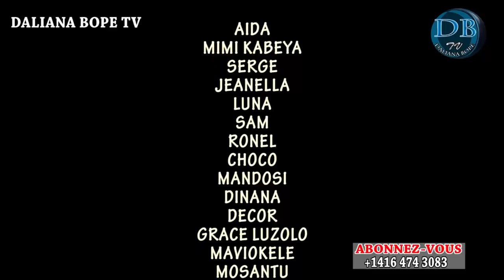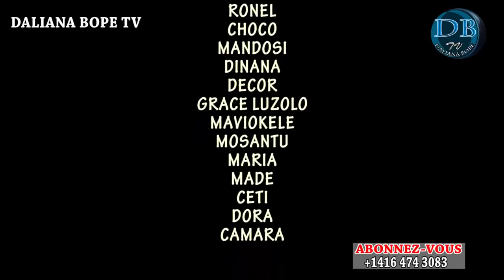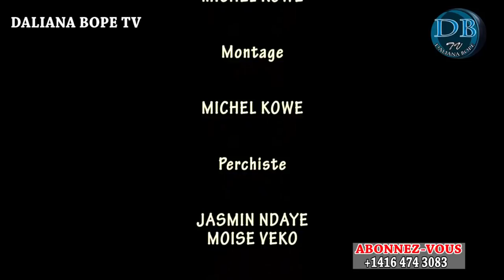COUTUME OU DIEU NOUVEAU FILM 8ème Episode